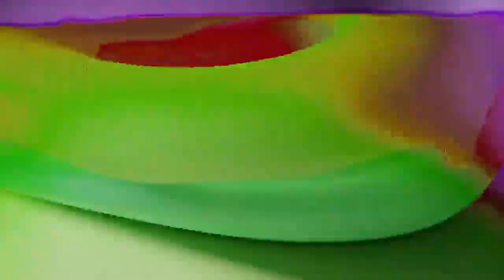edit mashup!🔥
this edit is the perfect mixture of anime, call of duty, fortnite, and donuts!